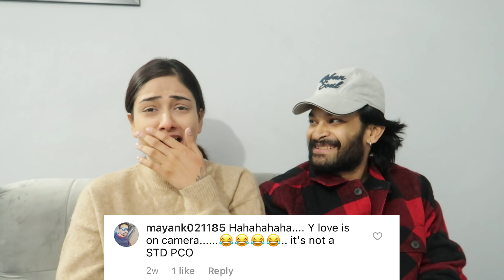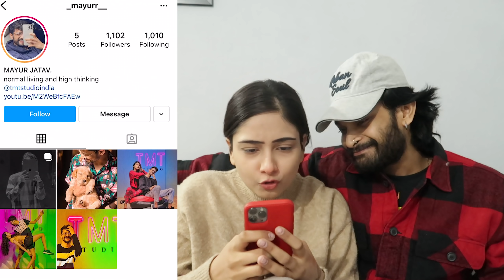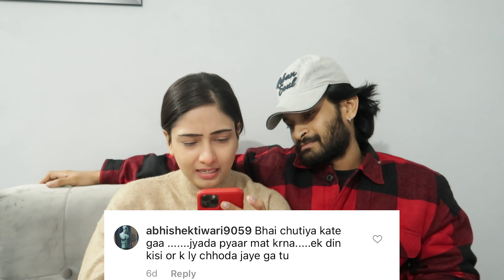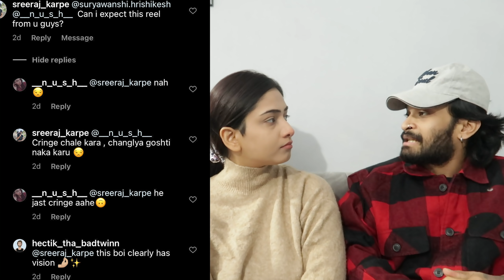REACTING TO MEAN COMMENTS 😞🤝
Bye now xx